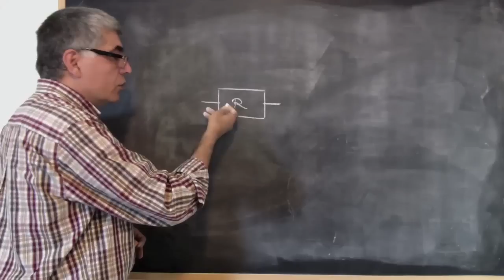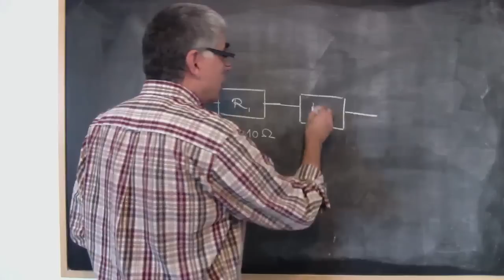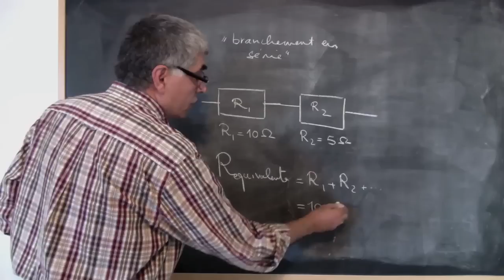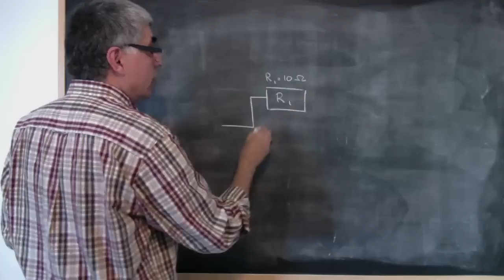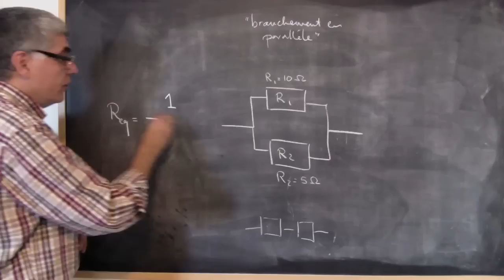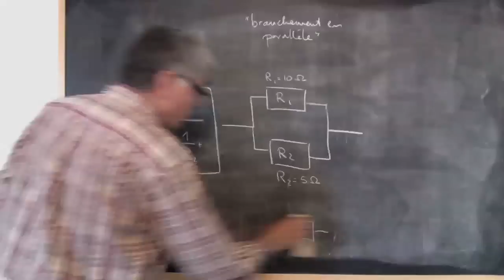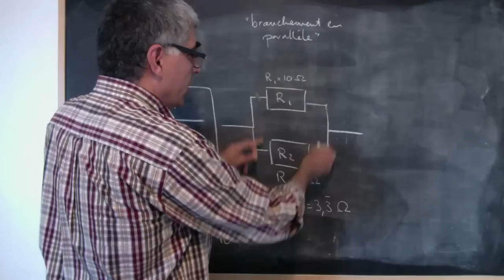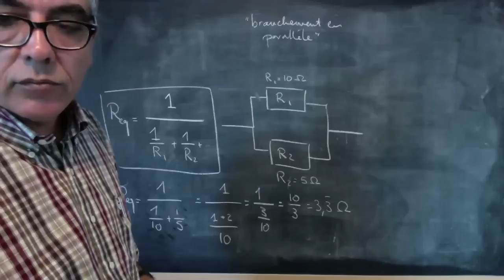Electricité - Résistance équivalente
Calcul de résistance équivalente dans des circuits en série et en parallèle